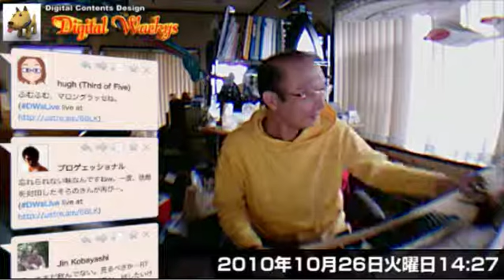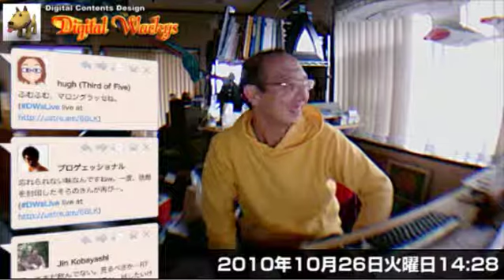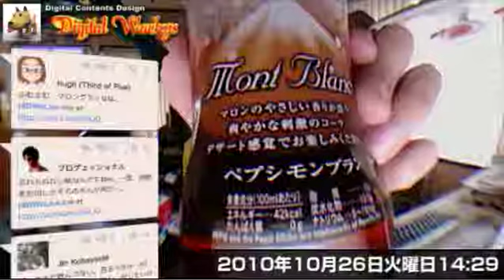ペプシモンブラン開封の儀